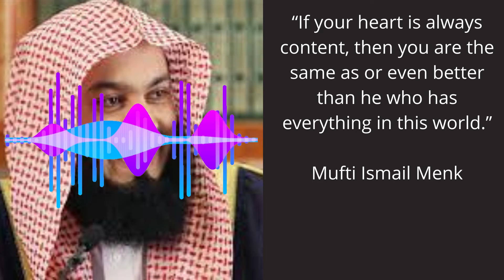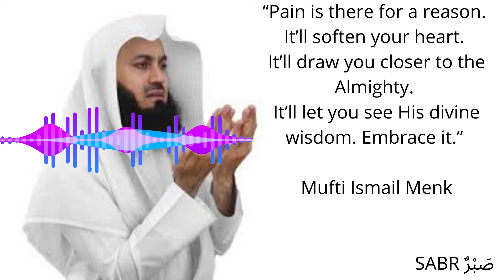HOW TO DEAL WITH LOSS | Mufti Menk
Ismail ibn Musa Menk, also known as Mufti Menk, is a Zimbabwean Islamic Scholar. Head of the country's fatwa department, he is known especially in Eastern Africa and teaches internationally.

 Wikipedia

“As long as you’re alive, you’ll have problems. Face them head on and try your best to solve them. Running away from them is never an option.” Mufti Ismail Menk

 “It is better to lose something for the Almighty than to lose the Almighty for something.” Mufti Ismail Menk

“Pain is there for a reason. It’ll soften your heart. It’ll draw you closer to the Almighty. It’ll let you see His divine wisdom. Embrace it.” Mufti Ismail Menk

“If your heart is always content, then you are the same as or even better than he who has everything in this world.” Mufti Ismail Menk